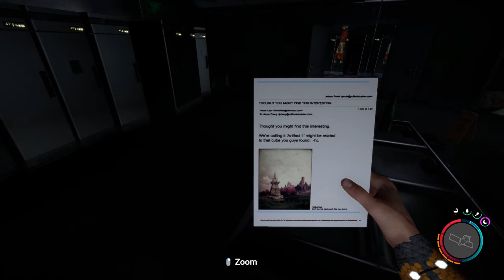SoTF #5 - Chill Music, Food Bunker, Scuba Equipment, Stun Gun, Shovel, Maintenance Bunker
0:00 Not Doing Anything
10:05 Going To 3D Printer
12:35 Making Tech Mesh Armor
17:34 Exploring
23:05 Food & Dining Bunker
28:20 Exploring
38:19 Scuba Diving Cave
48:45 Stun Gun Location
52:01 Scuba Equipment Location
55:09 Leaving The Cave
56:10 Exploring
59:39 Machete Location
1:00:59 On The Road Again
1:04:35 Shovel Cave
1:31:36 Shovel Location
1:33:24 Leaving Cave
1:38:24 Exploring
1:42:22 Maintenance A Bunker
1:52:15 All In A Days Work